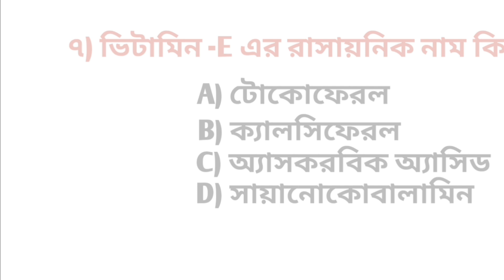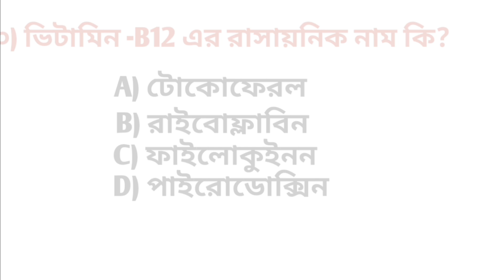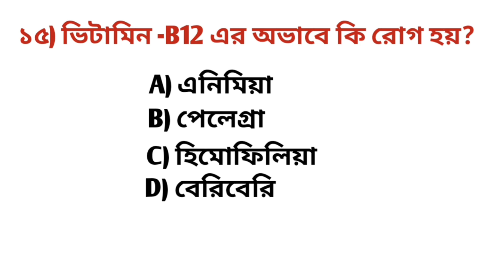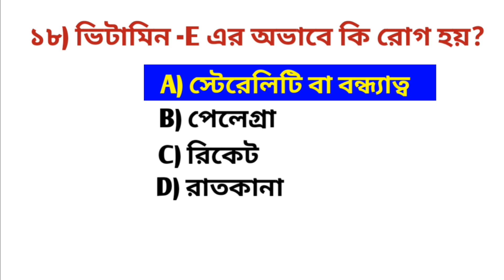বাংলা জিকে।gk in bengali. ভিটামিনের অভাব জনিত রোগ। disease due to vitamin. জীবন বিজ্ঞান ভিটামিন mcq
West bengal history
West bengal geography,
Indian history,

TOPICS::--
1. GK
2. General Knowledge
3. Important GK Questions and answer for 4. Competitive Exams
5. Quiz Test
6. Himu sir official gk study
7. Important gk
8. Quiz test
9. competitive quiz
10. competitive general knowledge
11. GK in bengali
12. general knowledge quiz
13. quiz questions
14. general knowledge questions
15. gk quiz
16. general knowledge questions with answers
17. gk question in bengali
18. GK Question Answer
19. India GK
20. bengali gk
21. sadharon gyan
22. gk questions
23. india gk in bengali
24. 2024 gk questions and answers
25. lucent gk
26. rs agarwal gk
27. lucent gk in bengali video
28. lucent GK in bengali
29. lucent geography in bengali
30. lucent geography
31. geography gk question
32. geography gk in bengali
33. lucent 1000 question
34. lucent 1000 prashn
35. lucent gk alochachona
36. lucent gk important question
37. lucent gk important question in bengali
38. lucent gk important topics
39. lucent gk science
40. lucent for ssc cgl
41. lucent for ssc
42. lucent for railway
43. geography gk
44. lucent mcq
45. lucent mcq in bengali
46. lucent book gk
47. gk
48. gk questions and answers
49. gk question
50. general knowledge
51. himu sir official
52. gk questions
53. g k
54. general knowledge question
55. g k questions and answers
56. gk ke question
57. question
58. general knowledge questions and answers
59. samanya gyan
60. g.k questions in bengali
61. gk question answer
62. sarkarinaukarigk​​​​​​​​​​​​​​​
63. জি কে প্রশ্ন
64. knowledge
65. question answer
66. general knowledge questions
67. gk knowledge
68. জেনারেল নলেজ
69. জি কে
70. gk quiz
71. g.k
72.bengali gk  question
73. ips question and answer
74. gk
75. gk question
76. gk himu sir
77. gk questions
78. gktoday
79.gk tricks
80. gk  adda
81. gk video
82. gk live
83. gk by himu sir offical
85. gk today current affairs
86. question
87. सामान्य ज्ञान
88. general knowledge ke question
89. gk knowledge
90. gk dijiye
91. general class
92. general knowledge ki video in bengali
93. general knowledge gk
94. general knowledge questions and answers
95. General knowledge video
96. General knowledge 2025
97. general knowledge for kids
98. general knowledge quiz
99. general knowledge ke question
100.সাধারণ জ্ঞান বাংলা
101. GK
102. gk question
103. gk questions and answers
104. general knowledge
105. g k
106. g k questions and answers
107. general knowledge questions and answers
108. gk question answer
109. g.k
110. question answer
111. question
112. जीके
113. gk
114. g.k questions in bengali
115. general knowledge questions
116. knowledge
117. general knowledge question
118. g. k
119. quiz
120. g k question
121. সাধারণ জ্ঞান প্রশ্ন
122. himusir official

124. gk gs
125. gk ke sawal
126. gk ka question
127. जीके क्वेश्चन

129. gk 2025
131. gk 2024

133. g.k. question with answer
134. answer
135. lucent gk
136. GK 2022
137. GK 2023
138. GK 2024
139. g,k
140. जीके के सवाल
141. gk general knowledge
142. जनरल नॉलेज
143. gk knowledge
146. gk questions and answers in hindi
147. GK Police
148. GK IAS
149. GK IPS
150. g. k. question in hindi
151. janral nolej in hindi
152.
153.
154.
155. tense
156. current affairs
157. g.k questions
158. gk today current affairs
159. जी के
160. GK

162. Gk
163. gK
164. G K
165. Gk quiz
166. GK BR
167. gk​​​​​​​​​​​​​​​
168. G_K​​​​​​​​​​​​​​​
169. g_k​​​​​​​​​​​​​​​
170. G​​​​​​​​​​​​​​​.K
171. GK ki Video
172. Good sawal
173. सवाल आपके जवाब हमारे
174. GK ka सवाल
175. जीके.
176. GK.
177. BR
178. Himu sir official Lucent
179. GK Bengali Question
180. প্রশ্ন
181. question and answers
182. new gk question
183. new gk questions
184. Bengali question
185. gk question gk question
186. answer
187. gk dijiye
188. general knowledge question answer
189. जीके जीके
190. g k 2023
191. g k 2024
192. gk gk gk
193. GK GK GK
194. जीके का क्वेश्चन
195. samanya gyan
196. GK number 1
197. GK Question
198. gk question
199. gK question
200. Gk GK gK जीके gk